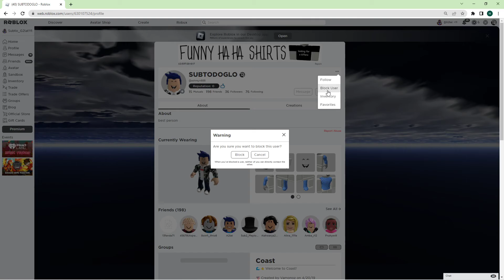I Need Help